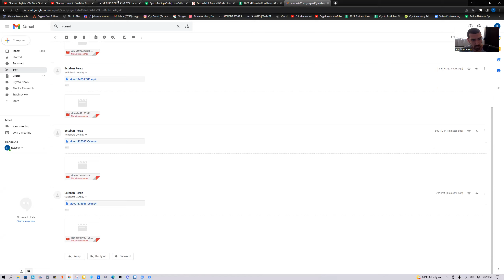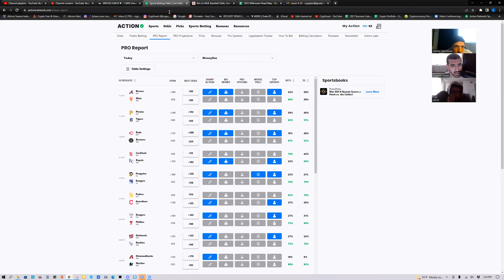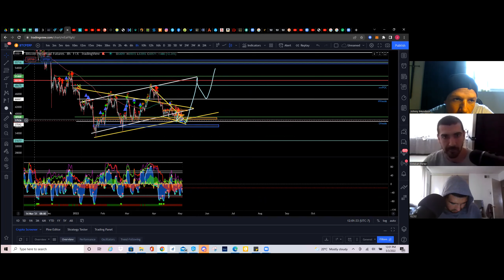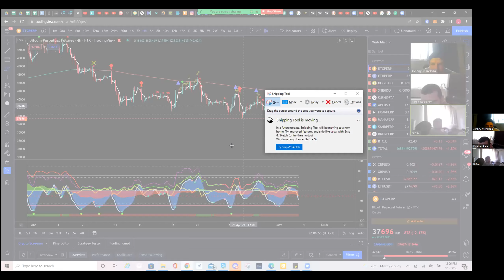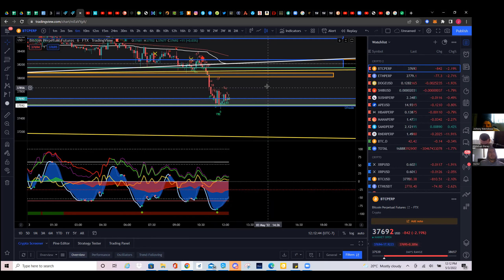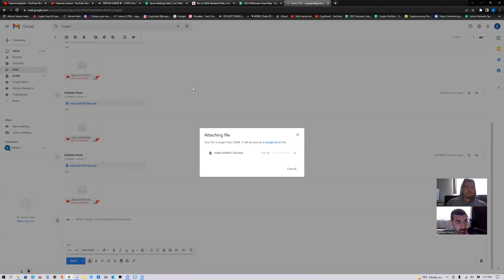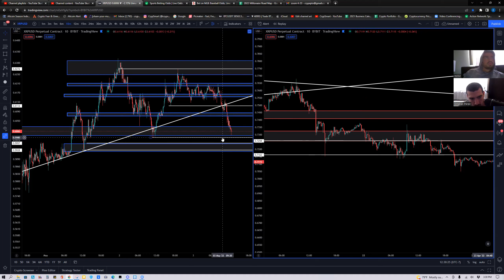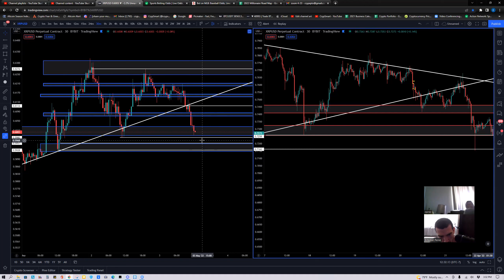CrypSports Fund Zoom Session Episode: 45 Growth Talks For Personal Growth